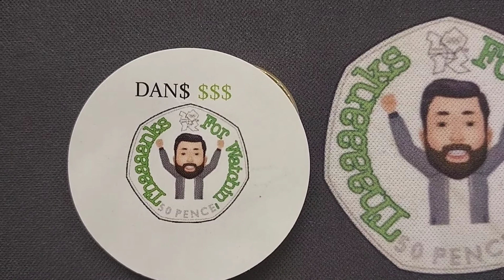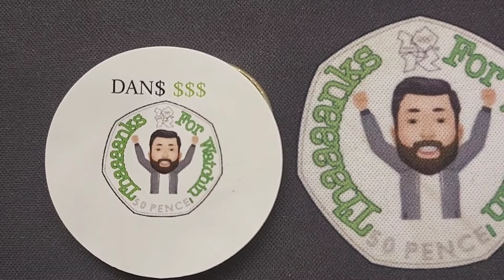GUESS DANS COIN #20 - A NEW COIN NEEDS GUESSING!